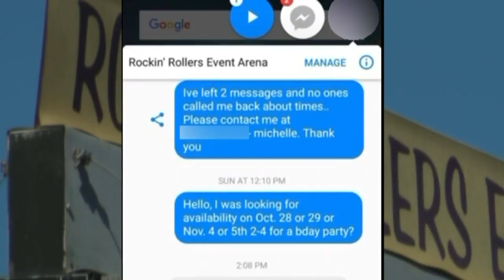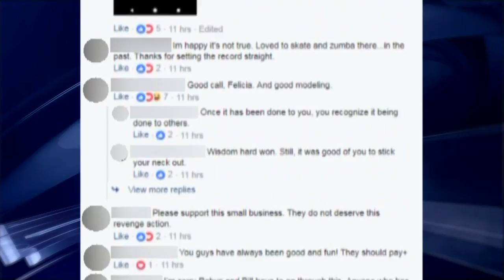Santa Fe business accused of being racist